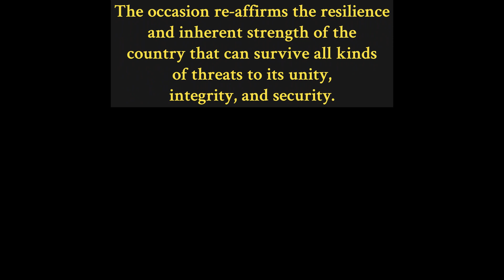NATIONAL UNITY DAY 2023